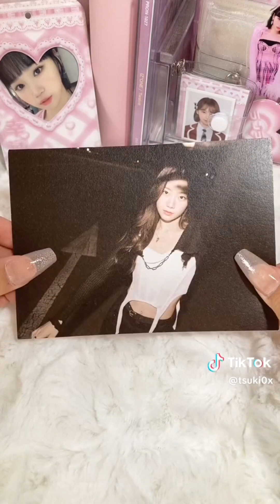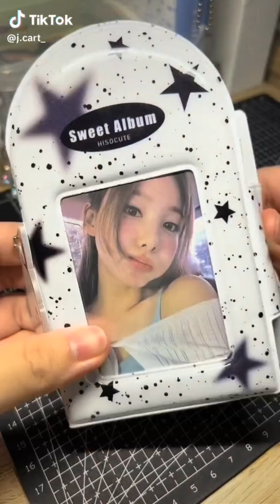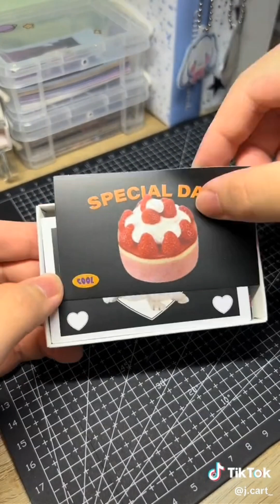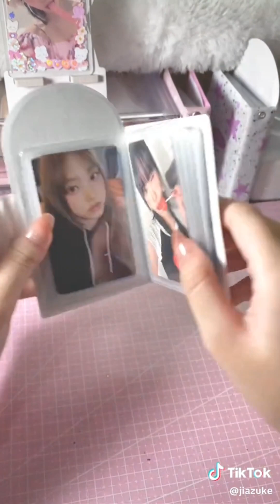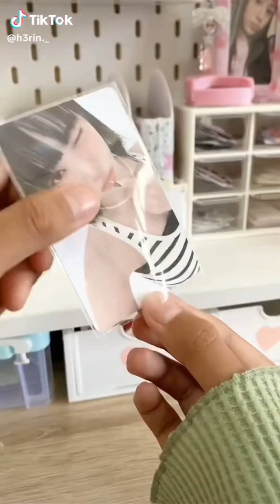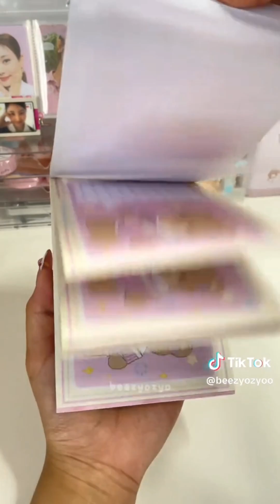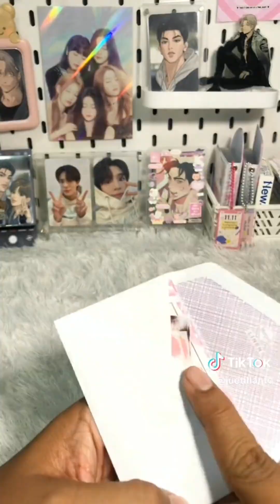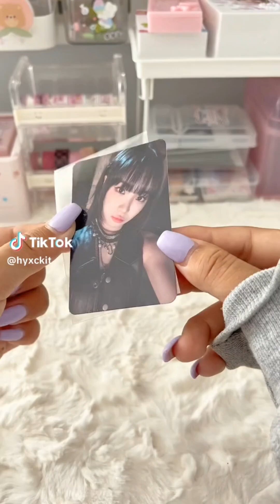packing kpop photocard (le sserafim ver) #20 •pinkyoung